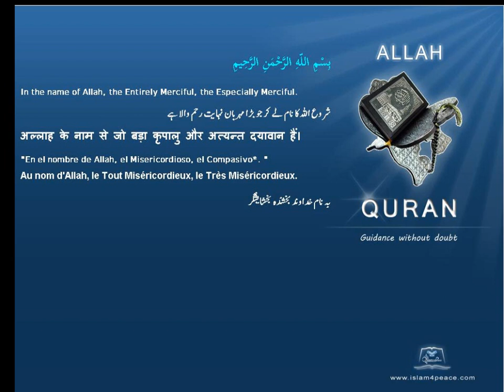Quran by Theme Azeri Crystal Islam4Peace com